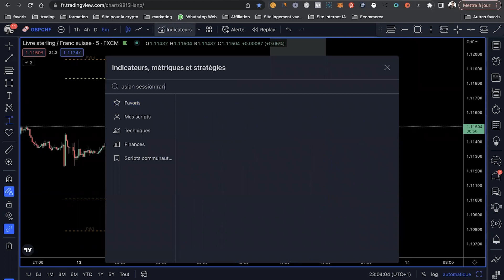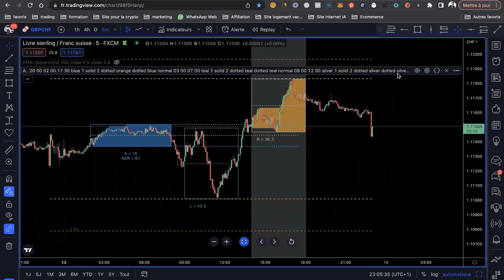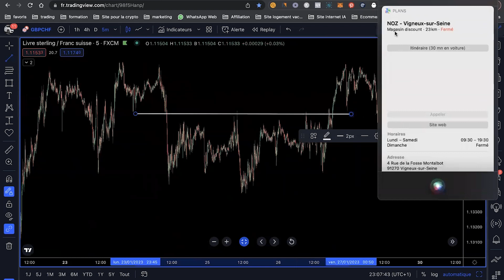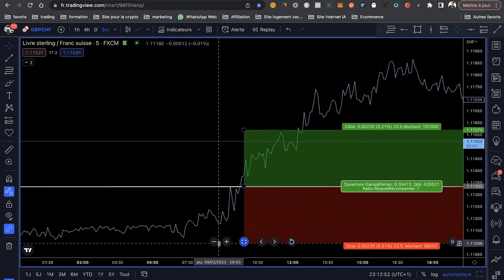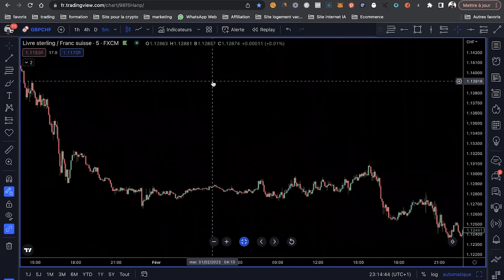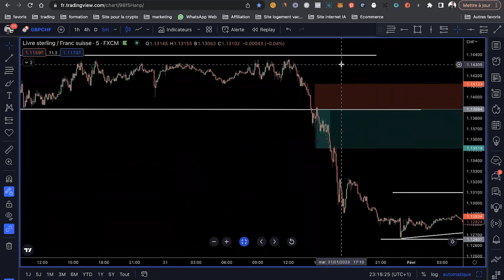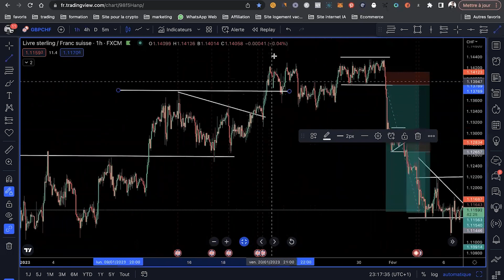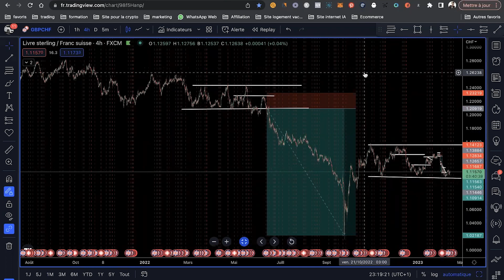Comment Détecter Les Ranges En Trading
"Dans cette vidéo, nous allons vous montrer comment détecter les ranges dans le trading. Les ranges sont des zones de prix où l'on peut observer une certaine stabilité sur le marché. Savoir les détecter peut être très utile pour prendre des décisions d'investissement informées. Nous allons vous expliquer les différents types de ranges et comment les identifier sur les graphiques. Nous vous montrerons également comment utiliser les outils de trading pour détecter les ranges de manière fiable. Si vous êtes intéressé par le trading et que vous souhaitez en savoir plus sur les ranges, alors ne manquez pas cette vidéo !".
Conseils pour le trading.